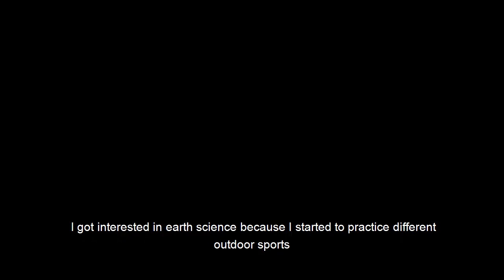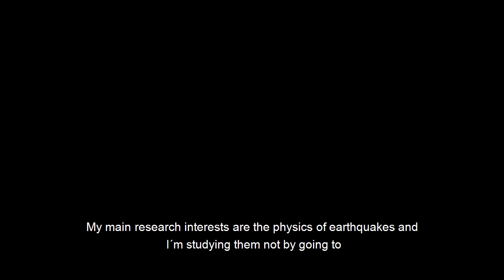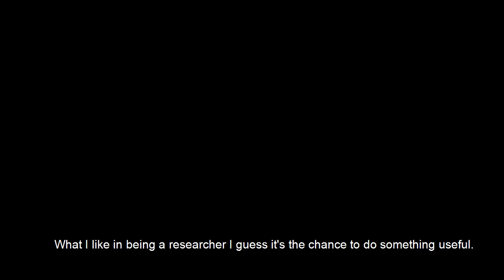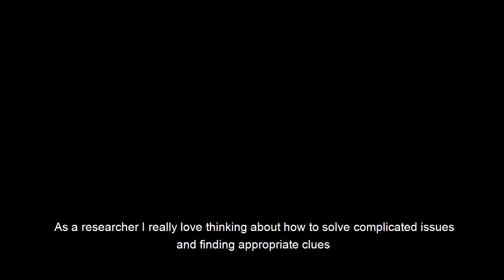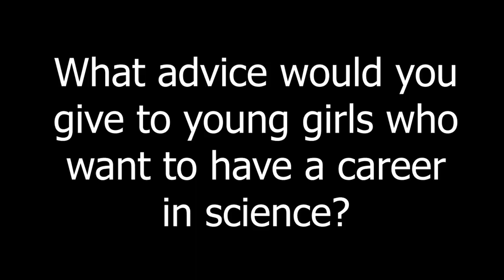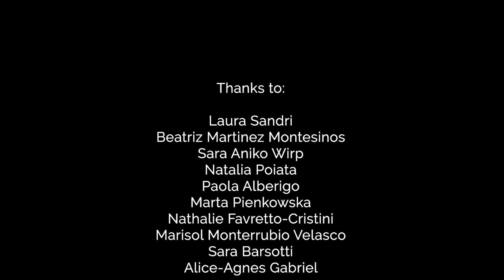ChEESE Women in Science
ChEESE celebrates the International Day of Women and Girls in Science 2021 by interviewing several of its women researchers. This video acknowledges their contributions and recognises their importance to earth sciences and to science in general.

Follow on LinkedIn: /cheese-coe